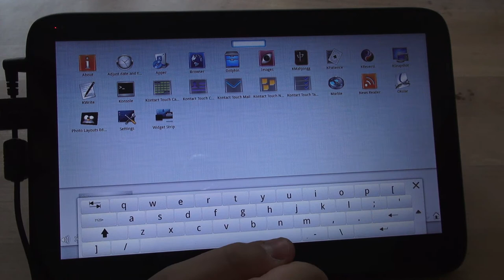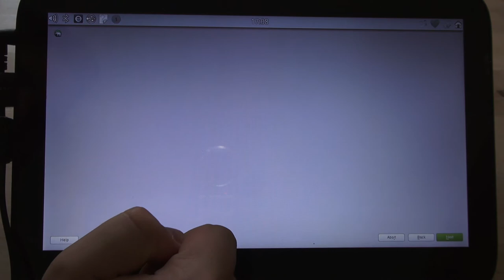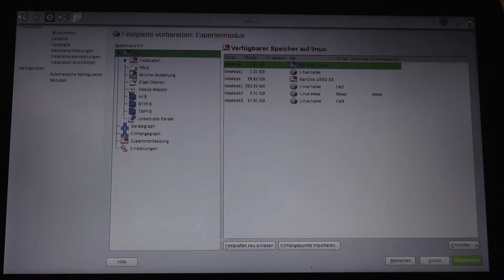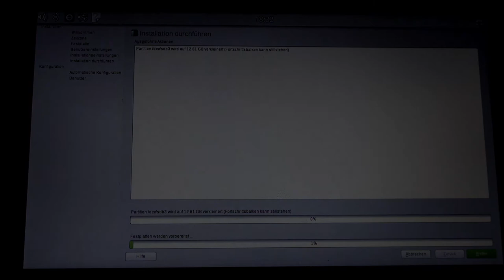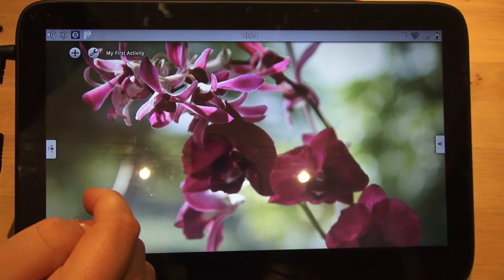WeTab #4: PlasmaActive2 Installieren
In diesem Video werde ich zeigen und erklären wie man PlasmaActive auf dem WeTab installiert.
Viel Spaß!